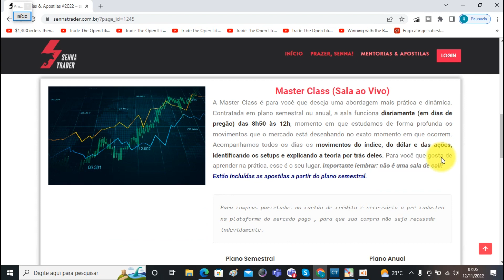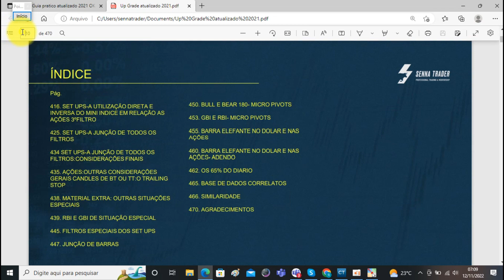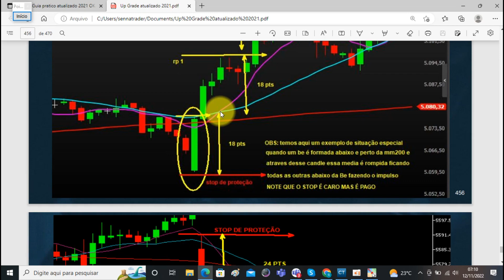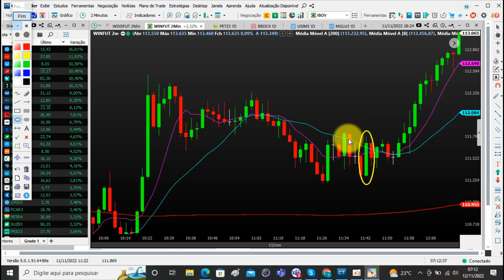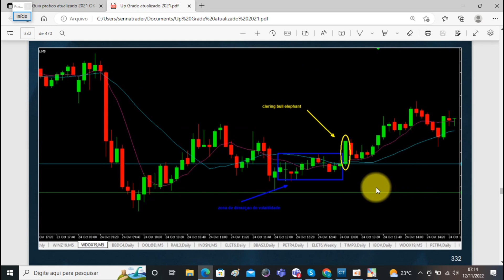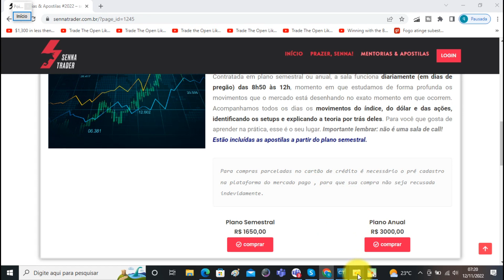🟢USE ESSES CONCEITOS AVANÇADOS: CLEARING BULL X BE DE IGNIÇÃO. Método Ov adaptado para o Brasil